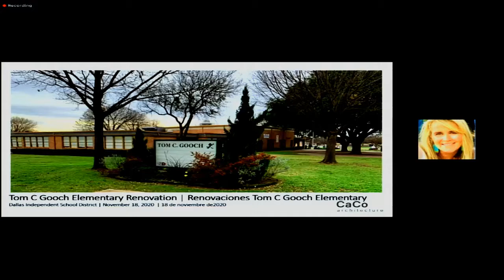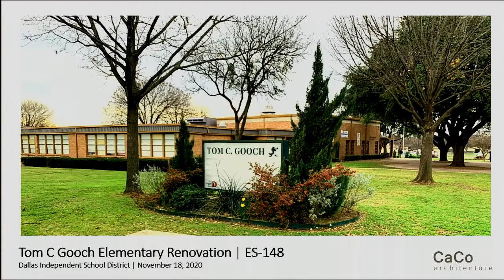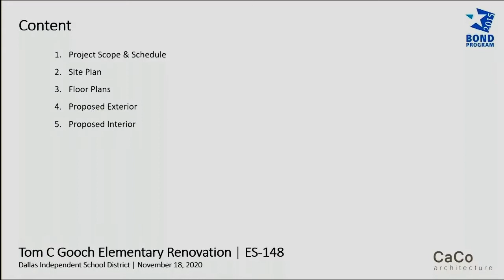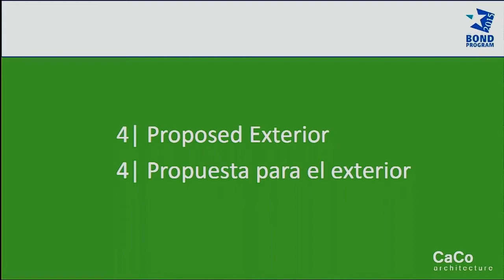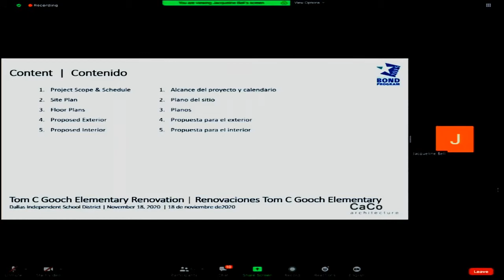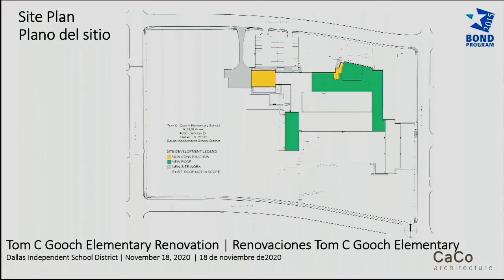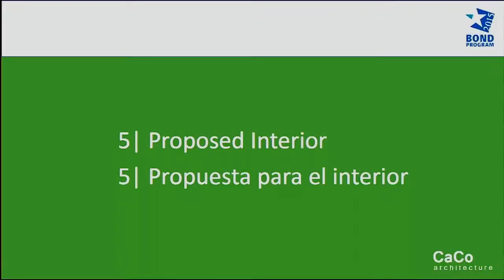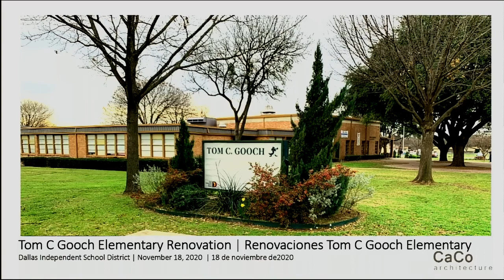2015 Bond - Tom C Gooch Elementary Renovation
2015 Bond - Tom C Gooch Elementary Renovation